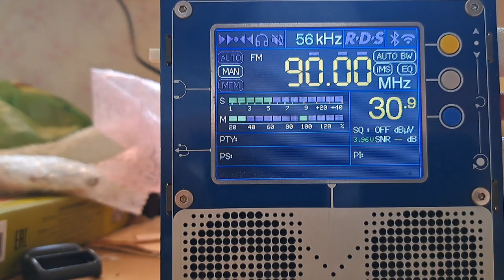16.06.2024 12:13UTC, [Es], Ictimai Radio, AZE, 90.0MHz, 2033km